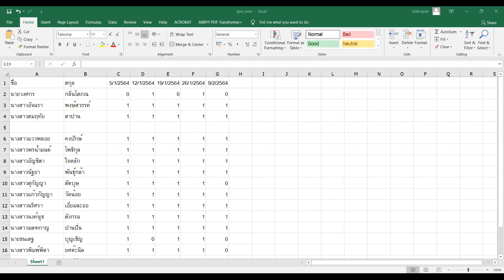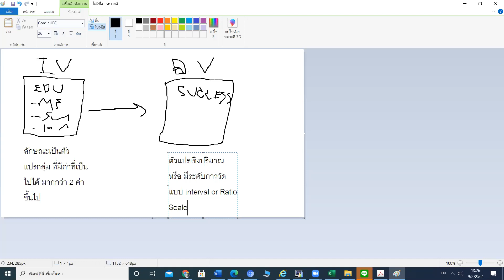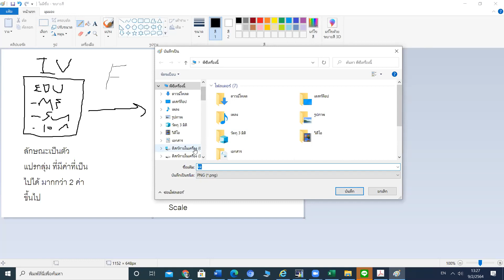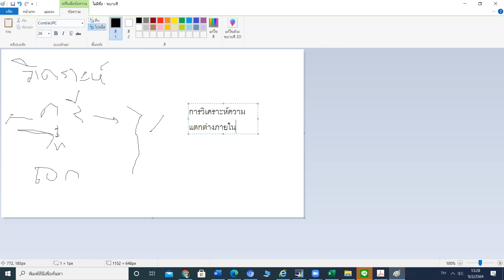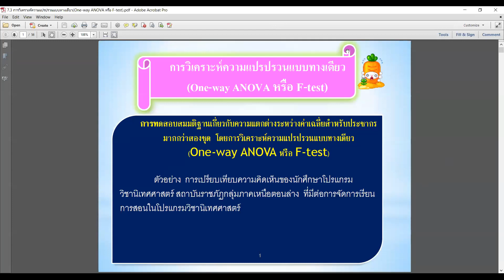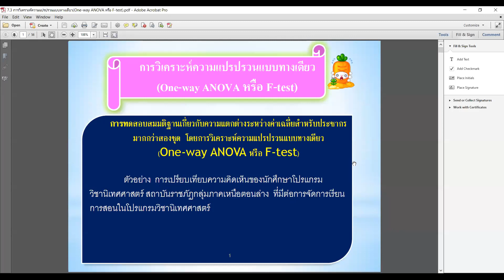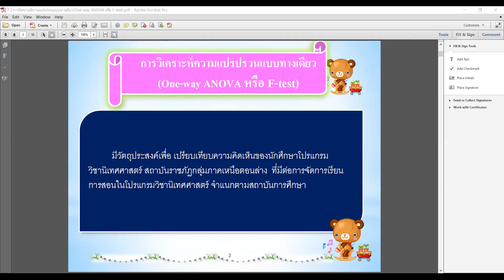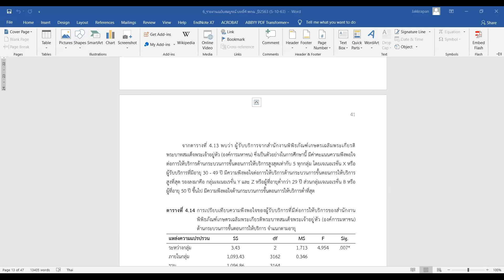F test 1